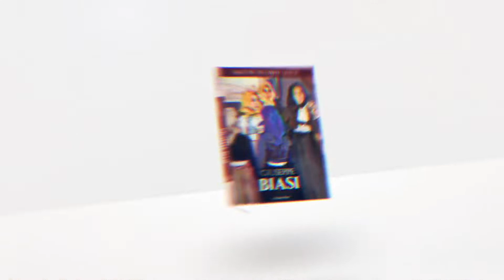Simone Beschi per La Nuova Sardegna